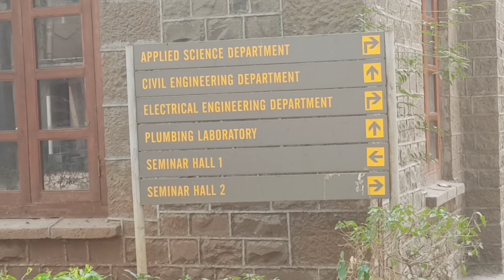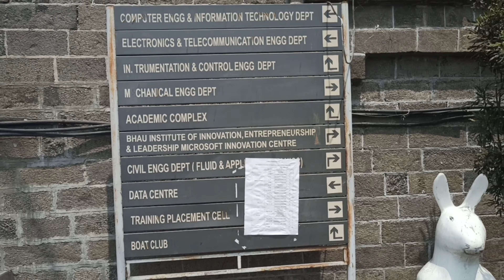COEP CAMPUS & KUMAR PACIFIC MALL TOUR IN PUNE | VLOG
In this video you can watch the campus tour of college of engineering, pune. Also you can watch some clips of Kumar Pacific Mall, pune. For more content, watch my Ig @shubhamraina17 . Thank you so much for you love & Support.